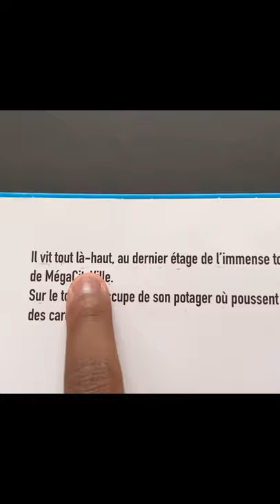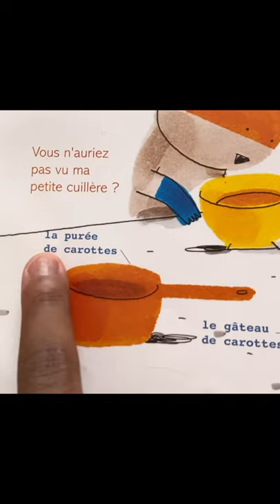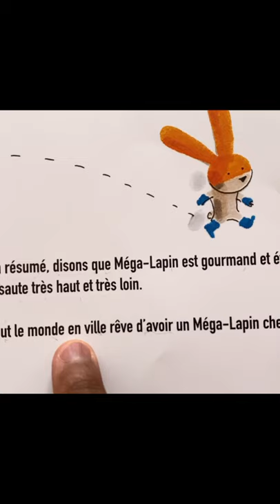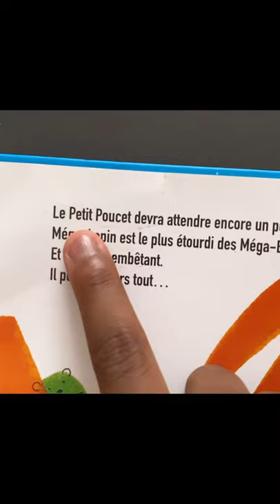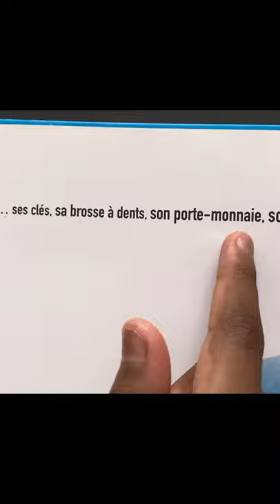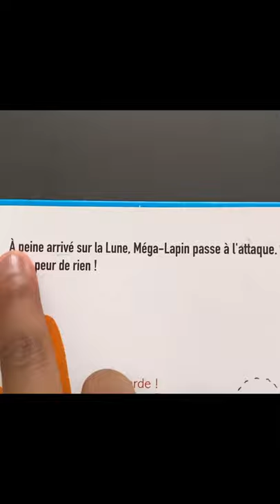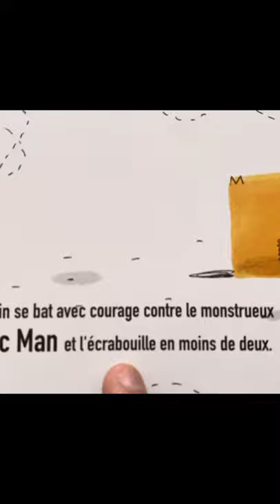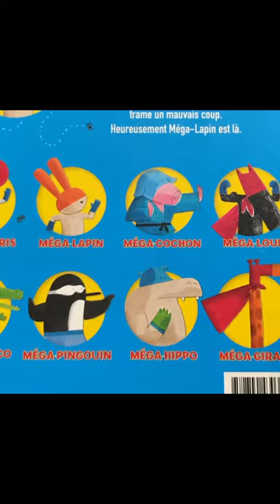Kids Book Reading for French Immersion and Bilingual Children- Mega Lapin- Read along |French Rabbit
Today we are reading Mega Lapin
Bonne Lecture!